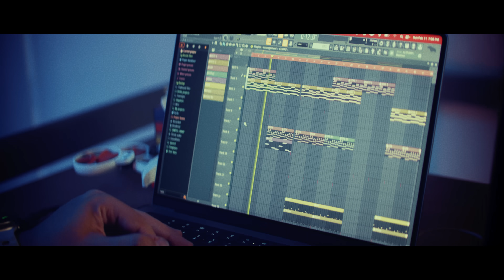Alex Zurdo X Barajas - Flow Celeste (Video Oficial) | 10:3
Barajas X Alex Zurdo - Flow Celeste (Video Oficial) | 10:3